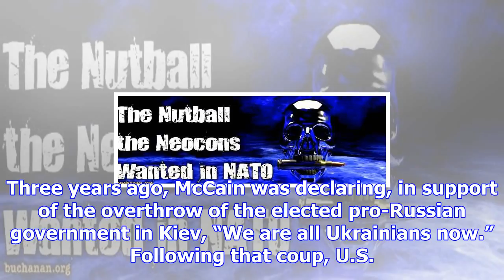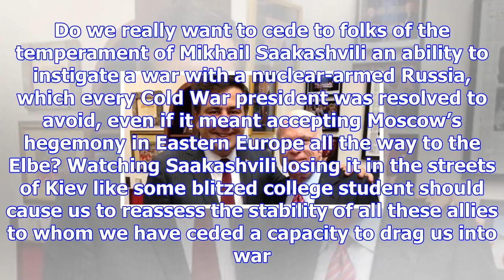The nutball the neocons wanted in nato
Even interventionists are regretting some of the wars into which they helped plunge the United State...